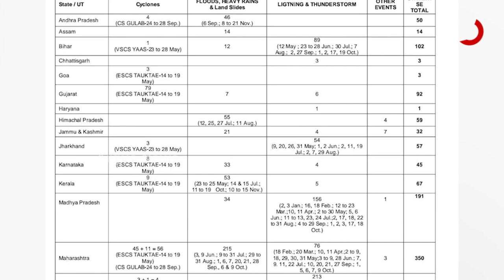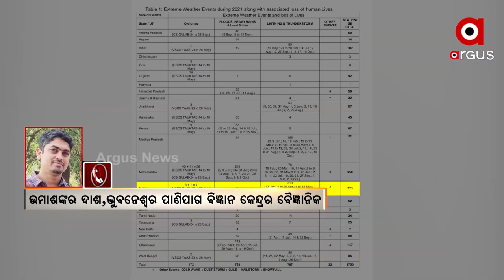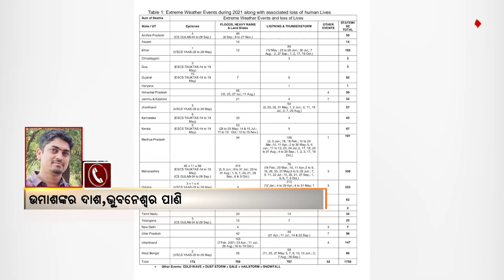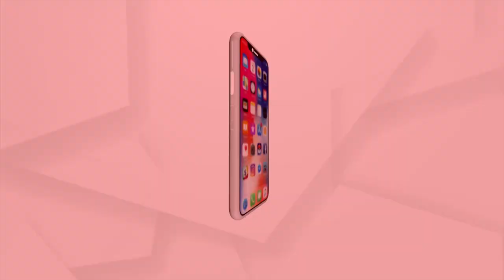ପିଛା ଛାଡୁନି ପ୍ରାକୃତିକ ବିପର୍ଯ୍ୟୟ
ପ୍ରାକୃତିକ ବିପର୍ଯ୍ୟୟ ଓଡ଼ିଶାର ପିଛା ଛାଡୁନି । ଓଡ଼ିଶା ବଜ୍ରପାତର ମାତ୍ରାଧିକ ଶିକାର ହେଉଛି । ବିଜୁଳି ଘଡଘଡିରେ ଯାଉଛି ମୂଲ୍ୟବାନ ଜୀବନ । ଭାରତୀୟ ପାଣିପାଗ ବିଭାଗ ପକ୍ଷରୁ ୨୦୨୧ ବର୍ଷରେ ଜଳଵାୟୁ ସଂକ୍ରାନ୍ତରେ ବାର୍ଷିକ ରିପୋର୍ଟ ପ୍ରକାଶ ପାଇଛି । ଯେଉଁ ତଥ୍ୟ ଅନୁସାରେ, ଗତବର୍ଷ ବଜ୍ରପାତରେ ମୋଟ ୭୮୦ ଜଣଙ୍କ ଜୀବନ ଯାଇଛି ।